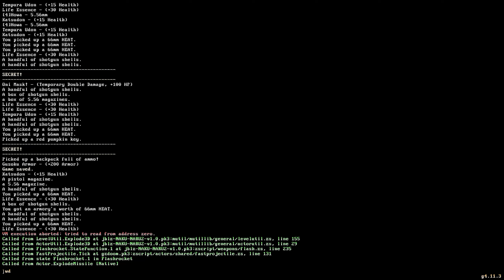DOOM: Spooky Special - Pumpkin Hell + Naku Naru 2 (Upscaled) + Legion of Bones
I never done of these, then the idea struck me like lightning, this combination seems to be right.
There are more recent Halloween Maps, but this one is one I remember from some years back.

Links
Map
Pumpkin Hell (Based on a map from Sonic Adventure 2)

Benefits Include Upscale Projects and Custom Gameplays.